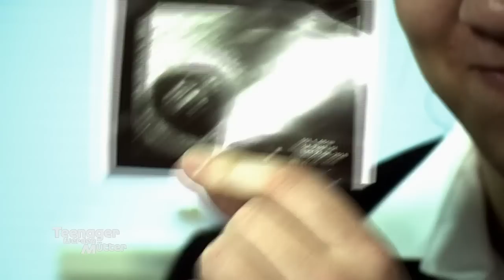Alltagsstress statt Babyglück? Die Beziehung steht auf der Probe⛈️😳 | Teenager werden Mütter | ATV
Mit dem Babyglück kehrt auch der Familienalltag bei Kathrin und Mo ein. Und der erweist sich als sehr anstrengend. Die frischgebackene Mama hat Angst um ihr Baby und übernimmt alle Aufgaben selbst. Auch Mo's Ex Edith ist immer noch Thema und belastet die Beziehung des Paares zusätzlich...